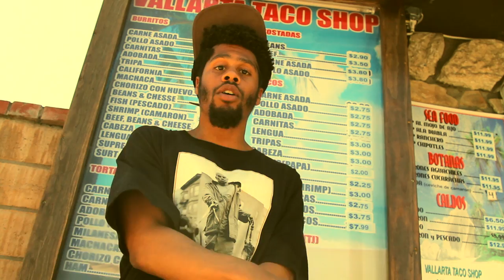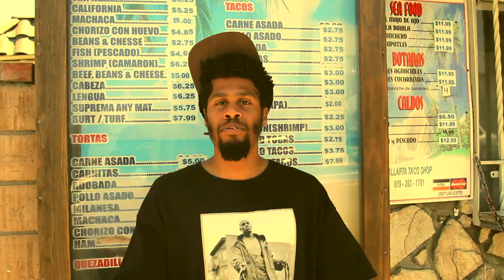Official "Cali Burrito" Music Video by Ace Diego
Ace Diego is an artist hailing from San Diego currently residing in the Bay Area. He is one half of the duo SinSerious along with his brother Gamma Cali Burrito is a track off of Ace Diego's Revolving Doors mixtape found on
Check it out and grab a delicious Cali Burrito for the listen.